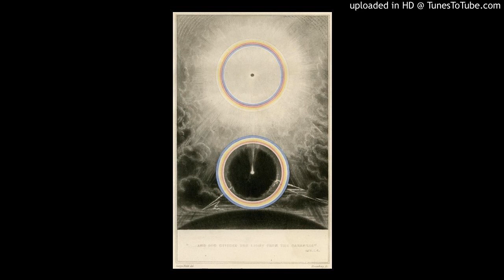Oliver Schories – Late Checkout TBC (Original Mix)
Deeper and deep with eTekStil'